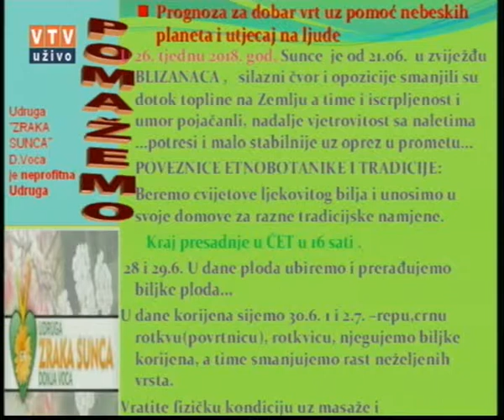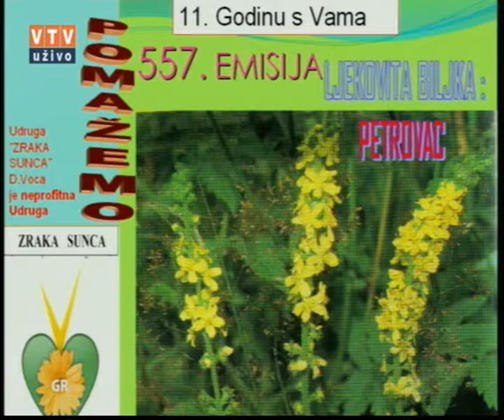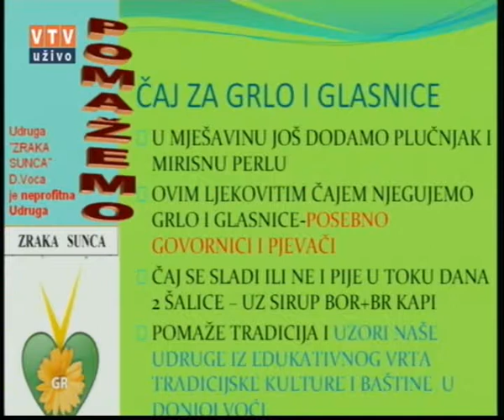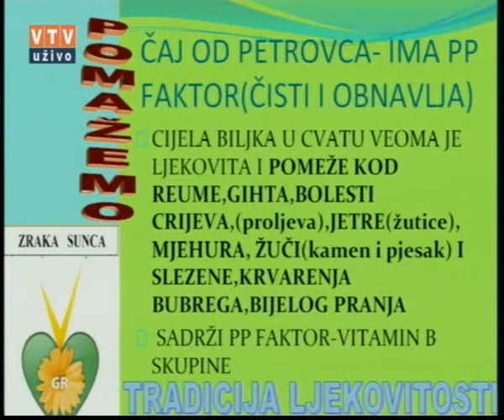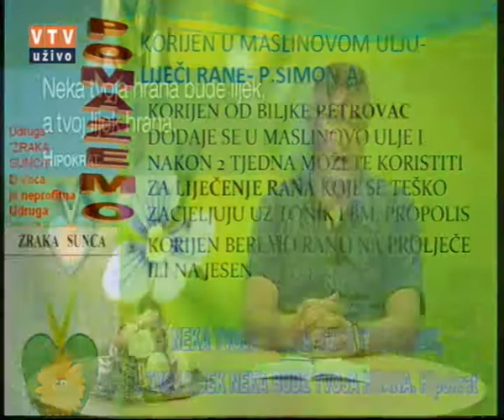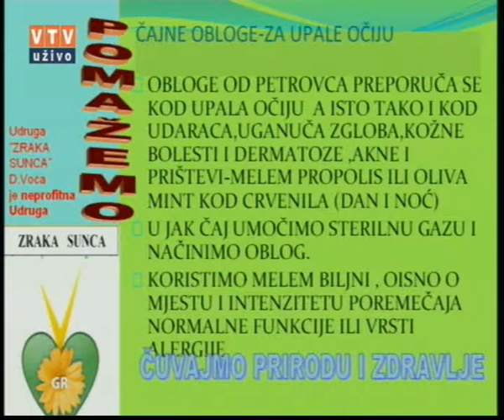Velike tajne malog vrta "PETROVAC ili RANJENIK" 26. 06. 2018.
"PETROVAC ili RANJENIK"